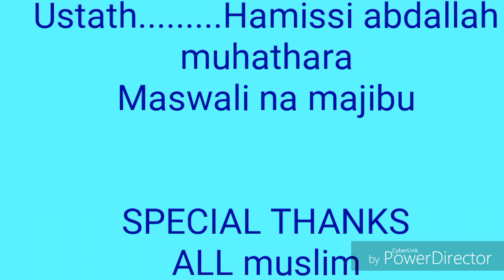DA-WAA ESTERN MJI NI ISIOLO TAREHE 15-12-2017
KUKULUKAKALA